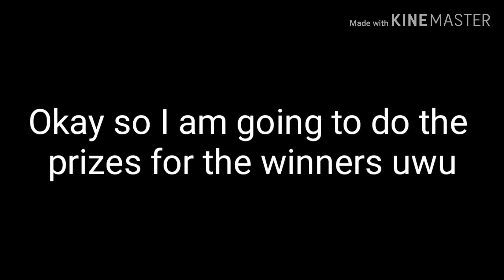Outro contest winners! (late post read desc after video)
AHHHHHHHHH FRICK IT'S SUPPOSED TO BE IN FEB 5TH! REEEEEEEEEEEEEEEEEEEEEEEEEE..

welp anyways the prizes are here ._.

1st place: Gets a edit, Gets a profile picture, and a shout out

2nd place: Gets a edit, and gets a profile picture

yep im done ._.

mhm welp bye oof